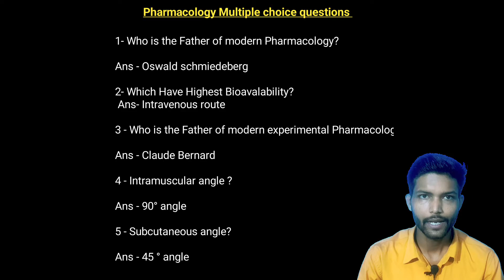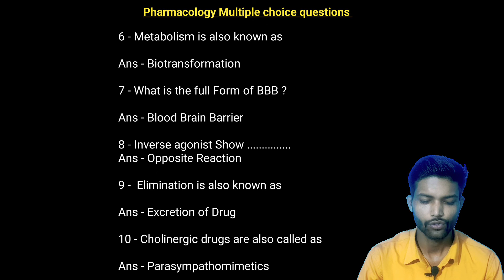Pharmacology multiple choice questions | most important multiple choice || Dpharm 2nd year multiple